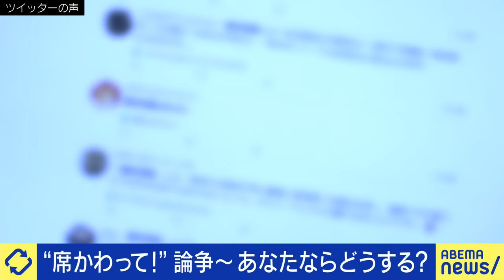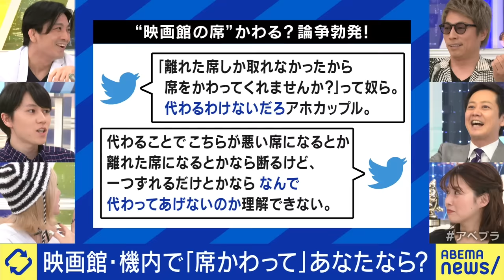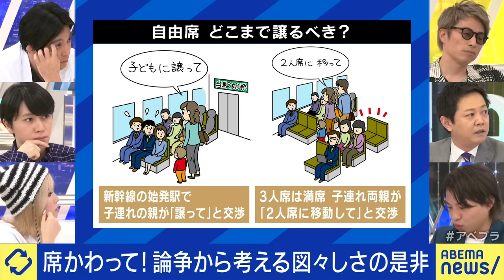【席変わって論争】譲る派VS譲らない派が激論！映画館や新幹線でどうする？日本は思いやり社会？｜アベプラ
【親子】母親と23歳息子が一緒にお風呂？仲良し？過保護？共依存？｢子どものため｣の境界線は｜アベプラ

【給食】残さず食べるは正義？なぜ完食強要？会食恐怖症に？残量調査とは？トラウマになった女性｜アベプラ

◆キャスト
MC : 田村淳
益田裕介(精神科医)
あおちゃんぺ(ギャルユニットBlack Diamondリーダー)
大空幸星(NPO法人あなたのいばしょ理事長)
後藤寛勝(東京と新潟を結ぶ「Flags Niigata」代表)